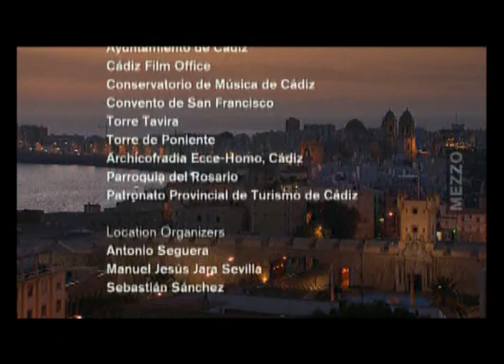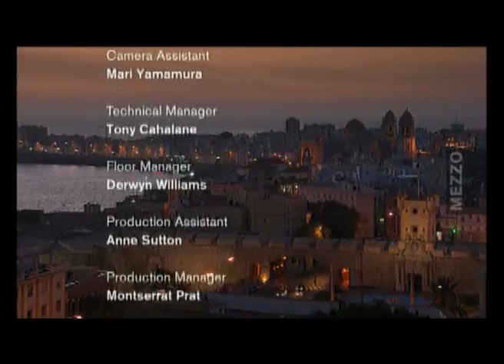Septem Verba Christi in Cruce (Joseph Haydn) - Concierto de Jordi Savall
Septem Verba Christi in Cruce (Las 7 Últimas Palabras de Cristo en la Cruz) - Joseph Haydn (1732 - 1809).
[Versión original para orquesta, Hob. XX. 1].

Intérpretes: Le Concert des Nations - Director: Jordi Savall.

[Fecha y lugar de grabación : del 2 al 4 de octubre de 2006 en la iglesia de la Santa Cueva de Cádiz (España)].

1.- L'Introduzione. Maestoso ed Adagio.
2.- Sonata I. Largo - Pater dimitte illis, quia nesciunt, quid faciunt!
3.- Sonata II. Grave e Cantabile - Hodie mecum eris in Paradiso!
4.- Sonata III. Grave - Mulier ecce filius tuus!
5.- Sonata IV. Largo - Deus meus, utquid dereliquisti me?
6.- Sonata V. Adagio - Sitio!
7.- Sonata VI. Lento - Consumatum est!
8.- Sonata VII. Largo - In Manus tuas Domine, commendo Spiritum meum!
9.- Il Terremoto. Presto con tutta la forza.

"Las Siete Últimas Palabras de Cristo en la Cruz" de Joseph Haydn (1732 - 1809), es una de las obras musicales más representativas del "Siglo de las Luces". Más de doscientos años nos separan de dicha época y, a pesar de ello, su mensaje espiritual y su potencial expresivo conservan toda su vigencia y todo su poder sugestivo. La maravillosa Luz que emana de cada una de estas páginas se ha mantenido intacta gracias al genio creativo, a la riqueza interior y a la capacidad de simbolismo poético/musical del maestro de Esterházy. Siete movimientos lentos --ocho si contamos con la Introduzione-- realizados con una tal variedad de recursos en la invención musical, en los ritmos, en la dinámica, en las tonalidades, en la selección de los temas, y en una pintura sonora y expresiva excepcional, que uno pierde totalmente conciencia de la sucesión de piezas de aspecto y dimensión muy parecidas. Pero sobre todo hay que señalar el factor esencial que da un valor totalmente especial a este ciclo: el clima expresivo es constantemente de una intensidad y de un fervor supremamente emocionantes. Haydn así lo entendió cuando él mismo nos contaba su idea: "Cada sonata, o cada texto queda expresado por los únicos medios de la música instrumental de tal manera que despertará necesariamente la más profunda impresión en el alma del menos enterado de los oyentes". (Carta del 8 de abril de 1787 a su editor de Londres William Forster).
En el momento que le llegó este encargo especial, a principios de 1786, Haydn era ya un maestro famoso conocido en todo el mundo musical, pero en seguida se siente fascinado por la especial dificultad del proyecto. En su autobiografía, el canónigo ("l'abbé") Maximilian Stadler (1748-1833) nos explica que se encontraba en casa de Haydn cuando llegó el encargo: "A mi también, me preguntó lo que pensaba de ello. Le contesté que lo mejor me parecía empezar por adaptar a las palabras una melodía apropiada y repetirla después para los instrumentos solos. Fue lo que hizó, pero ignoro si él mismo habia tenido esta intención". En el año 1801, en el momento de la edición por Breitkopf & Hártel de la versión vocal de la obra, fue publicado un texto explicativo y bastante plausible, redactado por Georg August Griesinger (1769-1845), próximo biógrafo de Haydn, en el cual se nos describe el contexto y las circunstancias de esta creación, según sus propias palabras (ipssima verba):
"Hace unos quince años, un canónigo de Cádiz me hizó el encargo de componer una música instrumental sobre Las Siete Últimas Palabras de Cristo en la Cruz. Se tenía entonces la costumbre en la catedral de Cádiz de ejecutar cada año, durante la cuaresma, un oratorio cuyos efectos se encontraban reforzados por las circunstancias siguientes: Las paredes, ventanas y pilares de la iglesia estában tendidos de tela negra, solo quedaba una gran lámpara colgando en el centro que rompía esta santa oscuridad. A mediodía se cerraban todas las puertas y entonces empezaba la música. Después de un preludio apropiado, el obispo se subía al púlpito, pronunciaba una de las siete palabras y la comentaba. A continuación, bajaba del púlpito y se prosternaba delante del altar, este intervalo de tiempo se llenaba con la música. El obispo subía al púlpito y bajaba por segunda vez, por tercera vez, etc... y cada vez, la orquesta intervenía al final del sermón. He tenido que tomar esta situación en cuenta en mi obra. La tarea que consistía en hacer que se sucediesen siete Adagios, cada uno de diez minutos aproximadamente, sin fatigar al oyente, no era cosa fácil."

El hecho que esta música debía servir de contrapunto espiritual a un comentario hablado sobre las siete últimas palabras de Cristo, explica la costumbre de realizarlo con una música puramente instrumental". - (JORDI SAVALL)